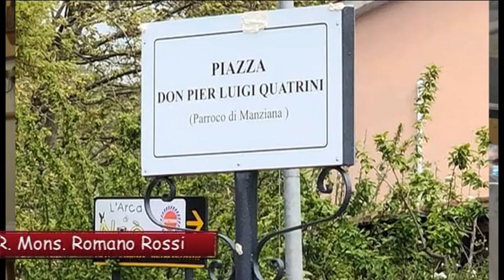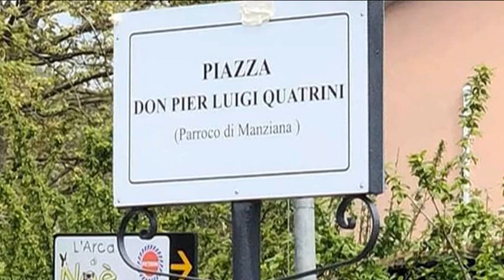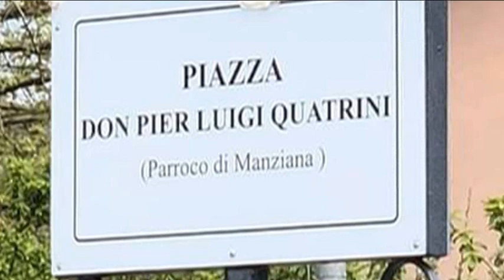23.4.22 Manziana ricordo di don Pier Luigi Quatrini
23.4.22 Manziana ricordo di don Pier Luigi Quatrini